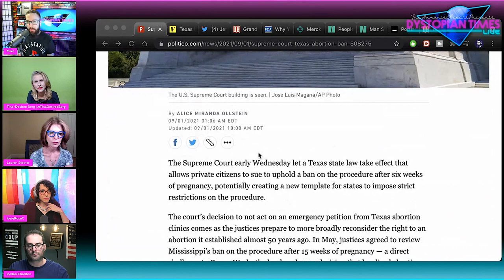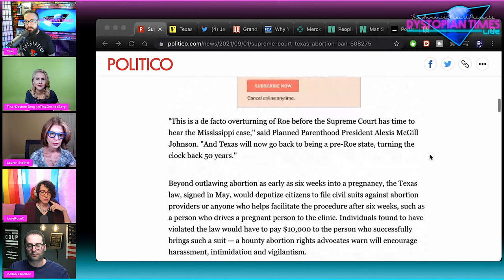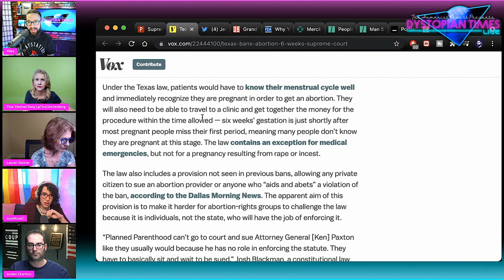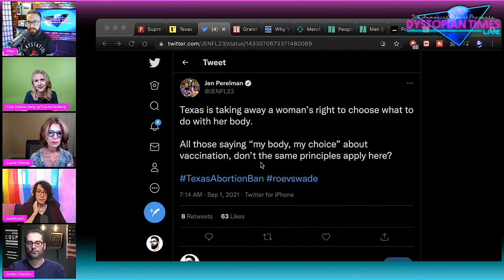Texas' Abortion Ban Signals Start of a VERY Dark Era For America (w/ Lauren Steiner, etc.)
Panelists:
Jordan Chariton: